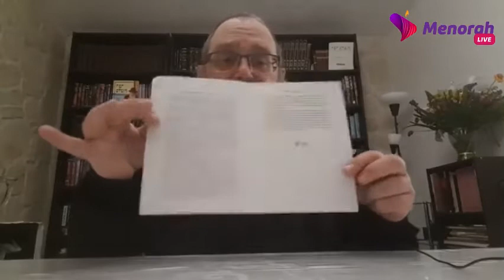Dvar Malkhout : Paracha Vayakel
Par Rav Dov Ber Pachter